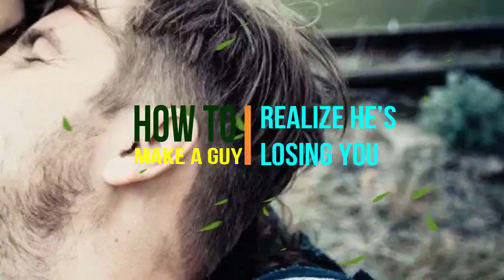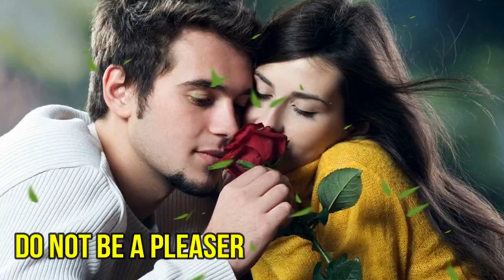How To Make A Guy Realize He’s Losing You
More from Health Gallery:
➥ SURPRISING!! Do You Have Letter M On The Palm What Does It Mean Letter M in Your Hand

➥ She Felt a STRONG PAIN in The VAGINAA You'll Be Amazed What They Found in Her!!

By Happiness of Love